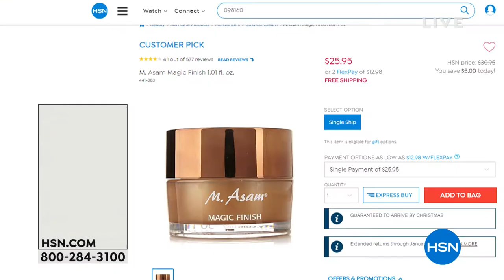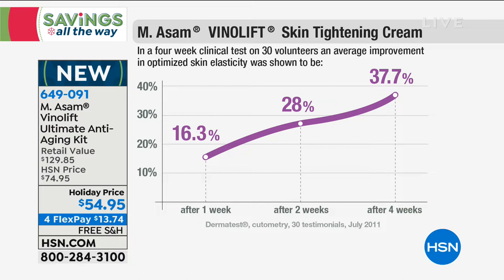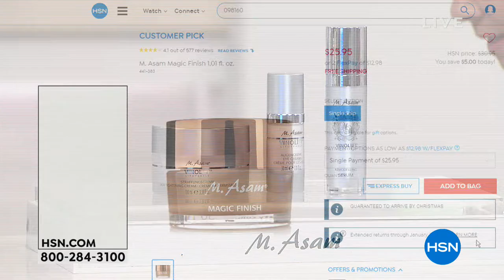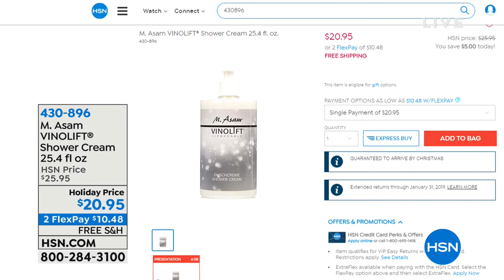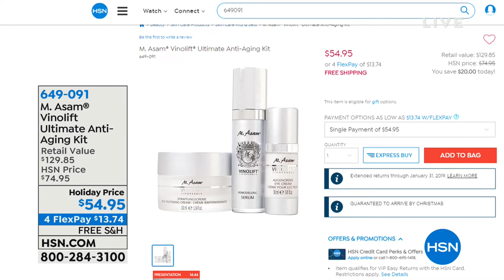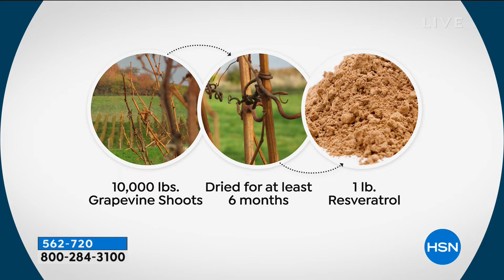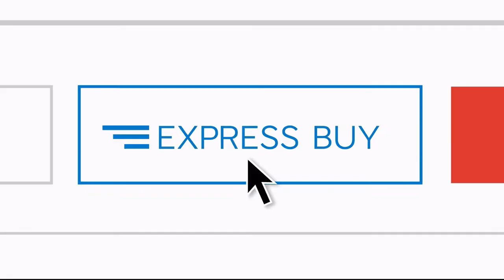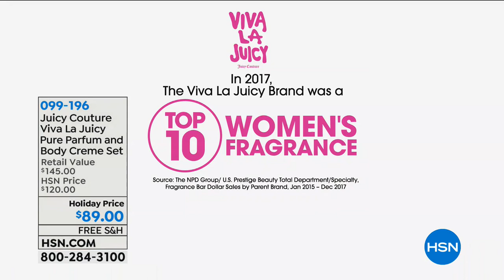HSN | M. Asam Beauty / Juicy Couture Fragrance 12.13.2018 - 09 AM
Discover anti-aging skin products with the power of grapeseed oil and a designer fragrance for her.